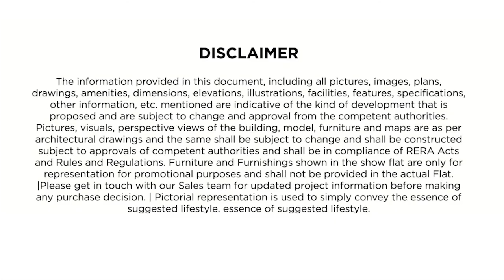Wood Winds | Kolkata | 3D Walkthrough | 3D Wale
Woodwinds is an exclusive real estate development by the renowned Joint Venture  of Kalim Group and Manhor Realty, Kolkata. The architectural brilliance of this project is a feather that bestows the hat of prestigious Raj Agarwal and  Associates . The project was conceptualized as an exotic Residential Projects venture .
The special design concept of Woodwinds  made it a very significant design and visualization challenge. A challenge Team 3D Wale gladly accepted and produced some the most outstanding work.

NED Studio